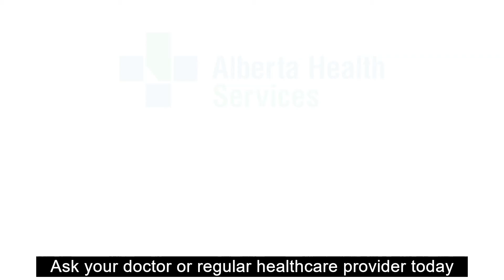Colorectal cancer – why should I get screened? (1/2)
Cancer screening means checking for early signs of cancer. Colorectal cancer is one of the most common cancers, but 90% of cases can be treated successfully if they are found early. Everyone between the ages of 50 and 74 should get screened for colorectal cancer every year. Visit screeningforlife.ca for more information about cancer screening.